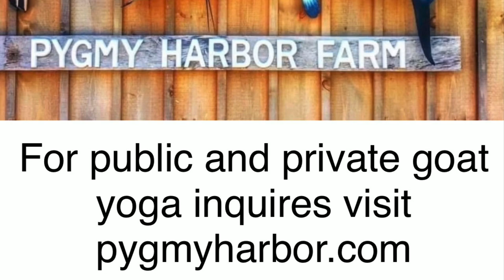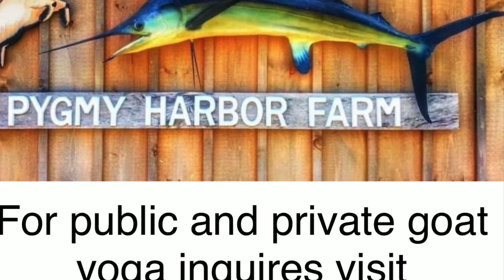Goat Yoga at Pygmy Harbor Farm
Pictures of previous Goat Yoga adventure at Pygmy Harbor Farm

Pygmy Harbor Farm is in Knoxville, Tennessee USA. We raise registered Pygmy Goats and AKC Great Pyrenees.  We also have an apiary, chickens, peach trees,  flower and vegetable gardens.  Our videos are about the various things that go on at the farm.

We make Goat Milk Soaps and Lotions, all natural bug spray, and lip balm. Please consider shopping from our website and help support the farm.